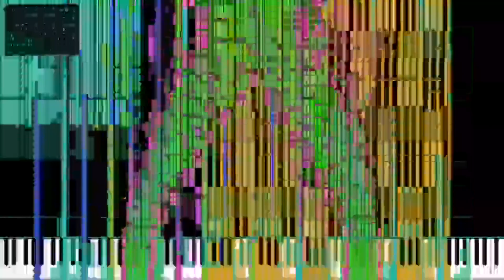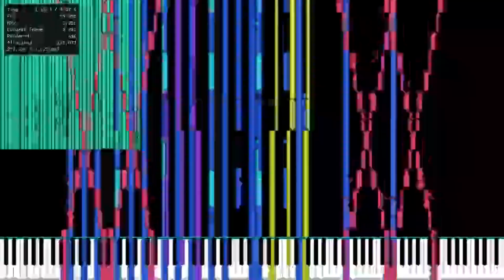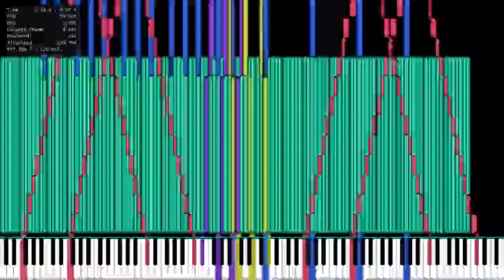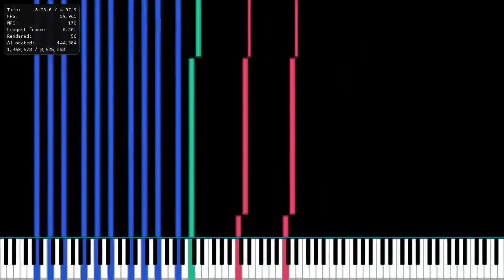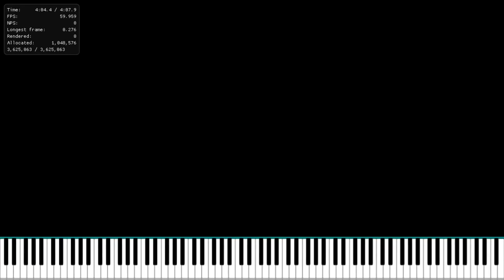(Black MIDI) Marisa Nuked The Precious Thing F2.1 - MKWCore and others (3.6 Million) (LCR)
MIDI Player: Chikara
Btw, LCR means Legit Chikara Run

Soundfont: Dominic Damasco's Grand Piano Collection v0.5
Synth: none (Rendered from Keppy's MIDI Converter)
Earrape Warning, I forgot loudmax